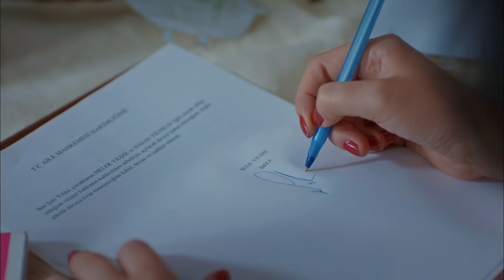Anne - Bir Hikayenin Sonu...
📣 Başrollerini Fahriye Evcen, Cansel Elçin ve Serkan Ercan’ın paylaştığı "Yalancı Bahar" dizisi 1. Bölümü ile YAYINDA!

Yapım: MEDYapım – MF Yapım
Yönetmen:  Merve Girgin Aytekin
Senaryo:  Berfu Ergenekon

Oyuncu Kadrosu:
Zeynep Güneş: Cansu Dere
Melek Akçay: Beren Gökyıldız
Gönül Aslan: Vahide Perçin
Cahide Güneş: Gülenay Kalkan
Şule Akçay: Gonca Vuslateri
Cengiz Yıldız: Berkay Ateş
Ali Arhan: Can Nergis
Gamze Güneş: Alize Gördüm
Duru Güneş: Ahsen Eroğlu